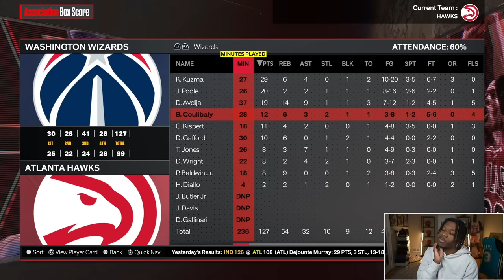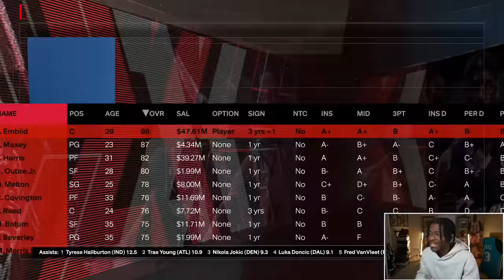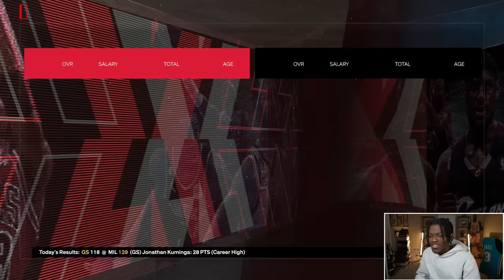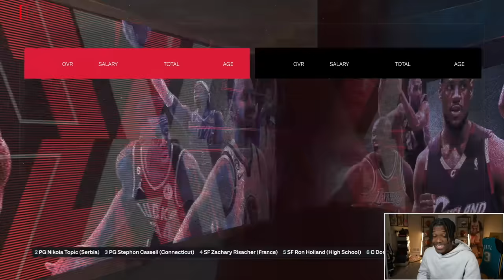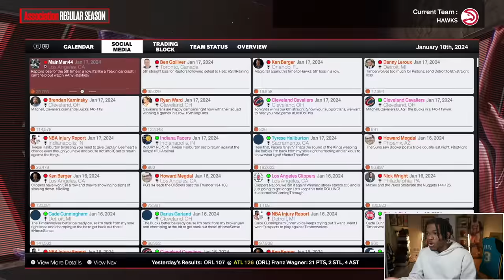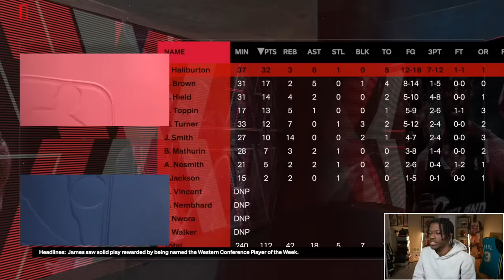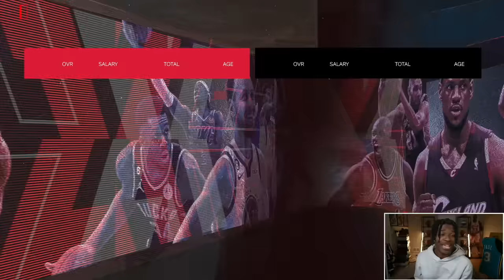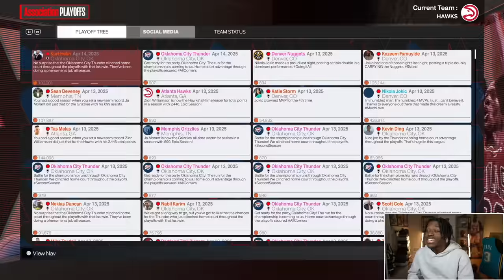I Traded Everyone On The Hawks Except Trae Young